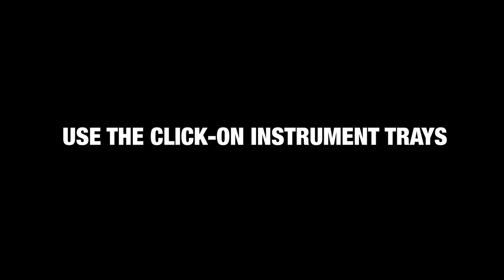Fitting instruments trays to the digital XO FLOW dental unit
What’s the easiest way to fit a tray to the instrument bridge of a dental unit? We think it would be either to click it on or to place it in the tray holder mechanism. On the digital XO FLOW dental unit, you can do both.

Find out more about the XO FLOW digital dental unit